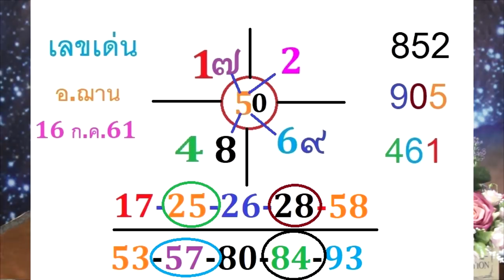โค้งสุดท้ายเลขเด็ดจักรราศี งวดวันที่ 16 กรกฎาคม 2561 โดยอ.ฌาน HOLY